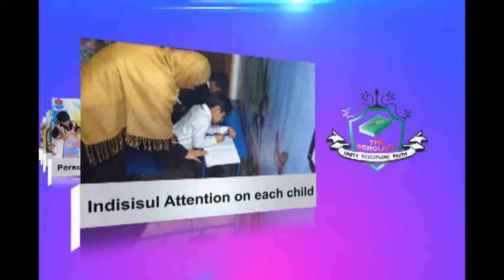THE SCHOLARS | Aamir Productions +922 312 4556331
Clint: THE SCHOLARS School
Duration: 48Sec
Production House:
Aamir Productions
Editing and Special Effects
DeisgnPage